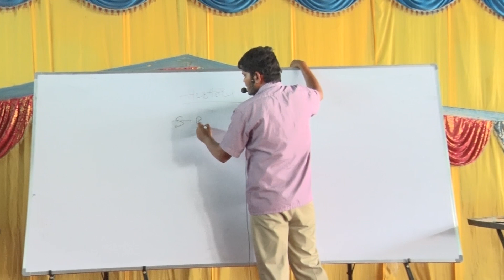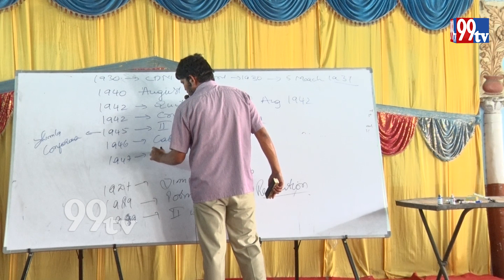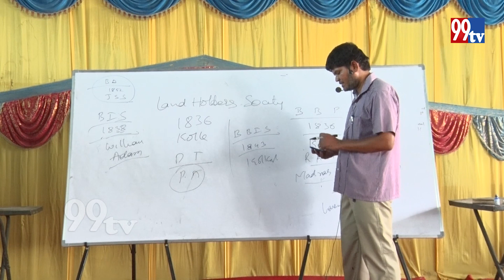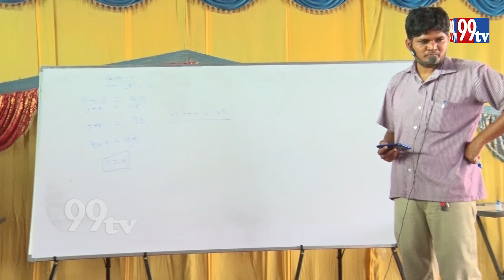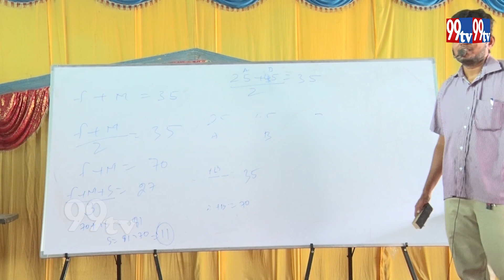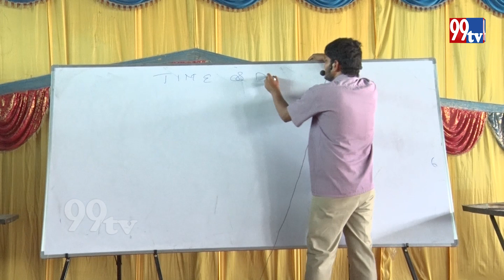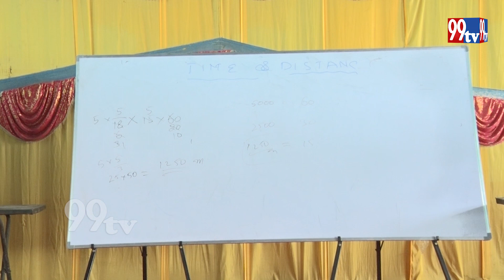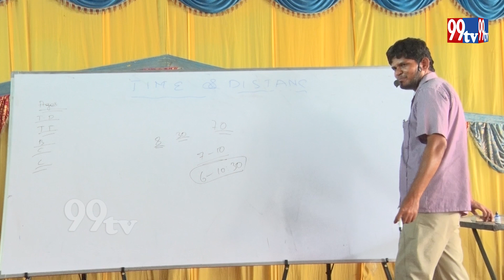Mega Free Coaching Police Constable 8 CLASS